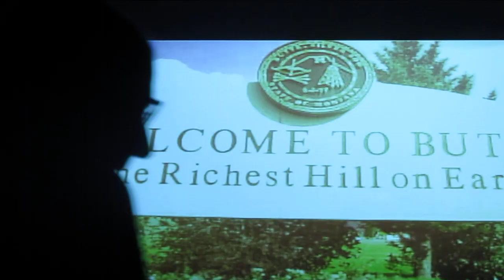SOLAS: "LAY YOUR MONEY DOWN" Live at City Winery 3/8/15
Solas, featuring Karan Casey on vocals performing at City Winery as part of their Shamrock City tour. Enjoy!